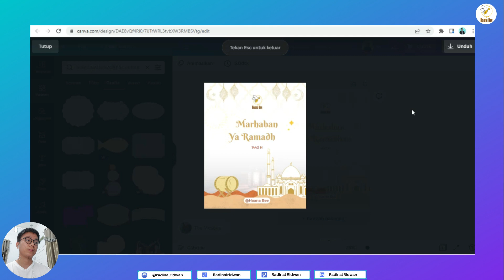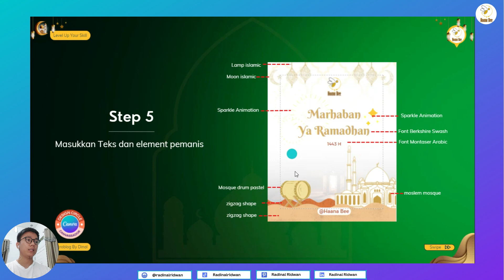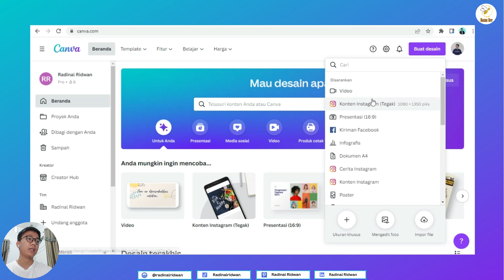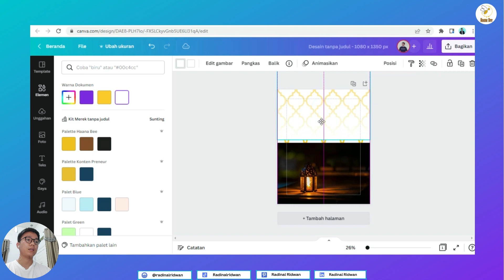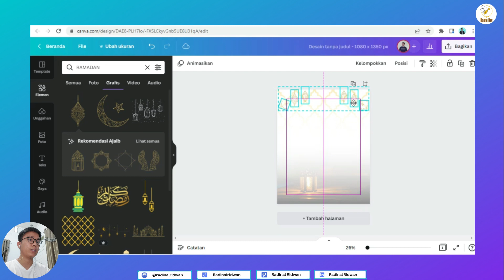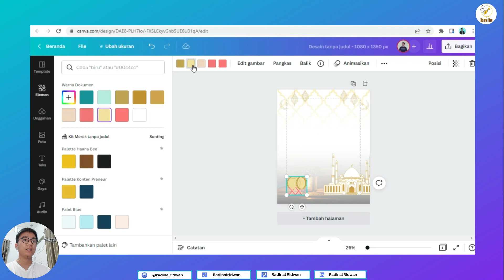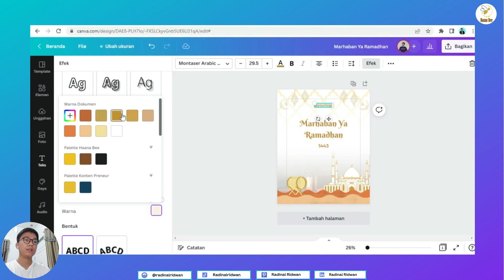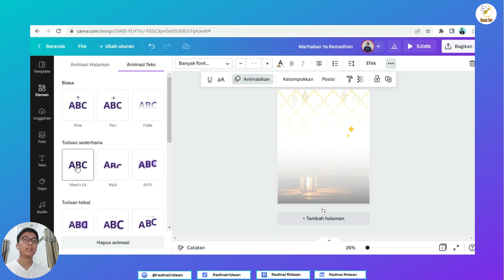TUTORIAL CANVA | CARA MUDAH MEMBUAT VIDEO UCAPAN RAMADHAN DI CANVA FREE GRATIS NUANSA ISLAMI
Bismillah Assalamualaikum teman-teman ⁣

Yuk buat desain video ucapan ramadhan di @canva guys, selain membuat desain statis, kamu juga bisa buat video animasi sederhana di canva loh

Element Keywords :
- ramadhan
- ramadan
- wave shape
- ramadhan pattern
- moslem mosque
- sparkle
- mosque drum pastel

Font :
- Font Berkshire Swash
- Font Font Montaser Arabic
Dan enaknya lagi  canva itu ada yang free to use , dan bebas dosa loh karena gak pake software bajakan lagi hehe⁣

Salam kenal kak

Saya dinal dari Makassar

Sama sama belajar tentang Canva ya 🙏😇

Syarat dapat Ebooknya cukup share postingan ini

di instagram story kakak, jangan lupa tag saya yah hehe , biar teman-teman kakak juga bisa dapat ilmu

kalau ada kendala kabari aja  ya, saling save no hp ya , biasa saya sharing tentang tips Canva WA story juga hehe

Untuk yang baru saja kenal dengan aplikasi canva dan butuh bimbingan video tutorial.

Tutorial saya yang terpopuler :

1. tutorial canva basic hp android di canva by dinal :

2. Cara membuat foto keluar dari frame di canva plus tutorial hapus background gratis mudah tanpa corel dan ps

Cari Madu Asli ?

Kepoin Produk saya yah madu Haana Bee , Free Ongkir seluruh Indonesia loh via Tokopedia, bisa COD juga, serta ada promo gratis madu Haana Bee 1 botol 250 ml dan 110 ml :)⁣

Salam Dinal⁣